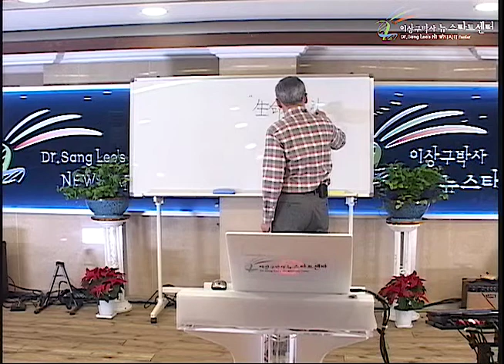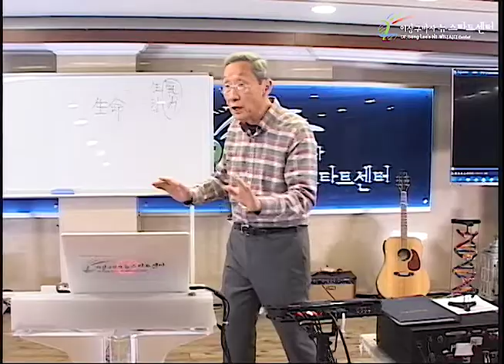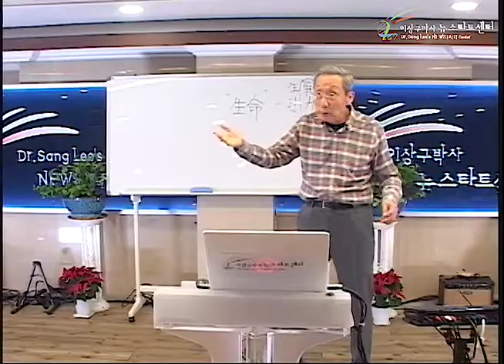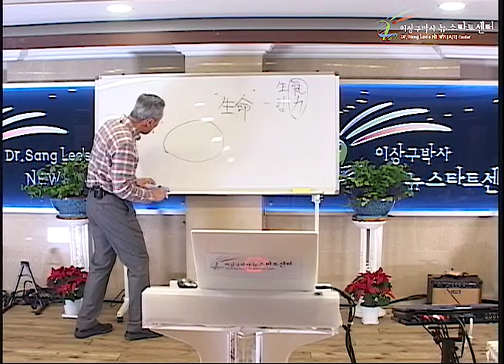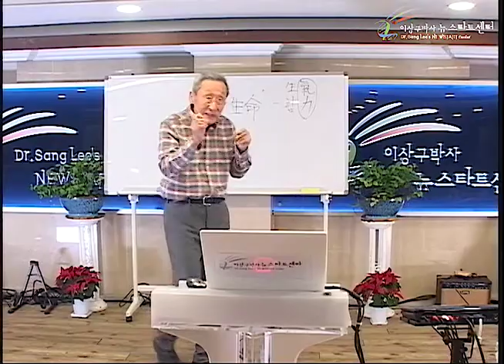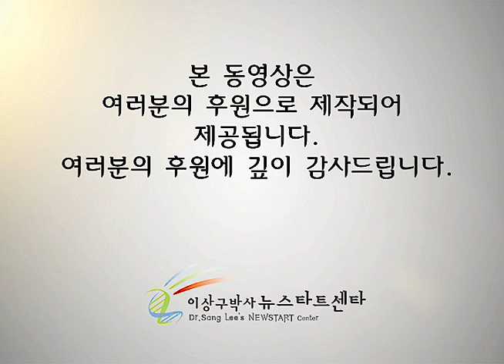R235 07 죽은자도 살리는 '생명'